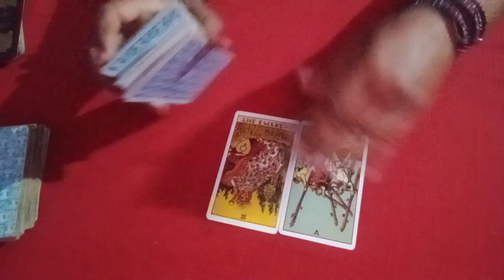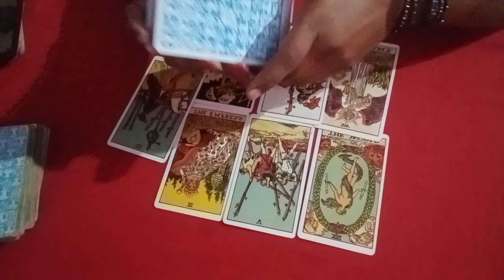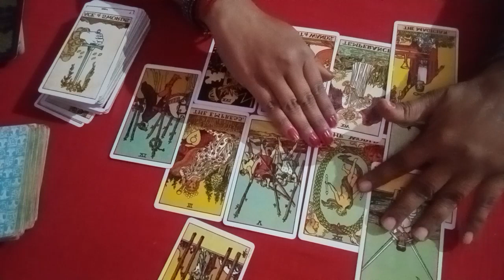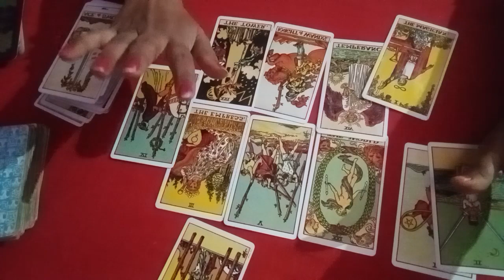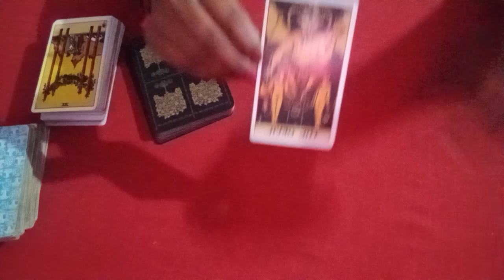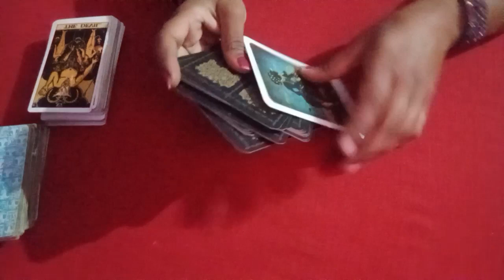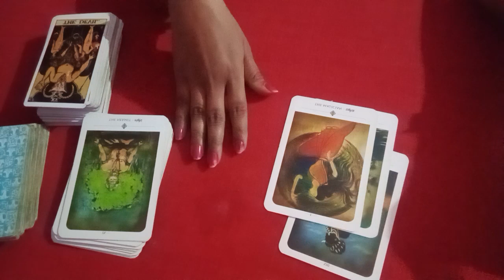❤️DM..ki Aaj ki current feeling ❤️🌈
❤️DM..ki Aaj ki current feeling ❤️🌈twinflame